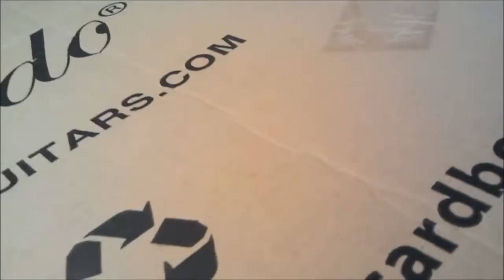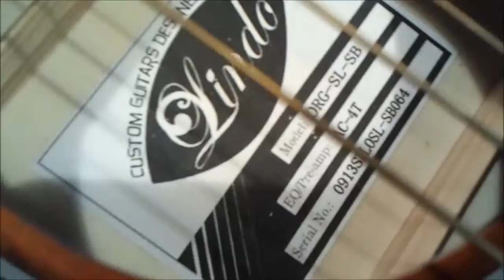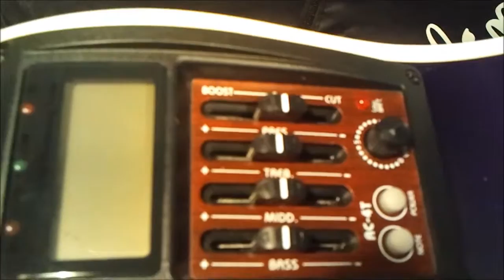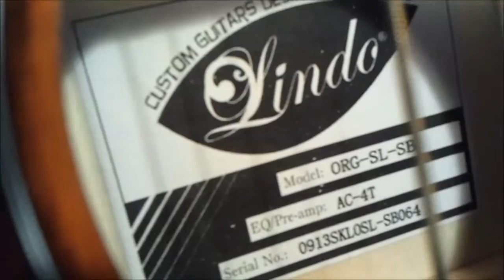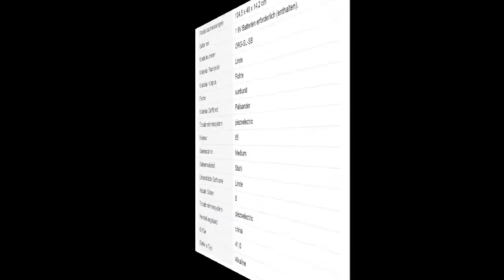unpacking Lindo ORG-SL Sunburst - Amazon.de warehousedeals 73,55€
Amazon.DE - Lindo ORG-SL Sunburst:

Amazon UK - Lindo ORG-SL Sunburst: